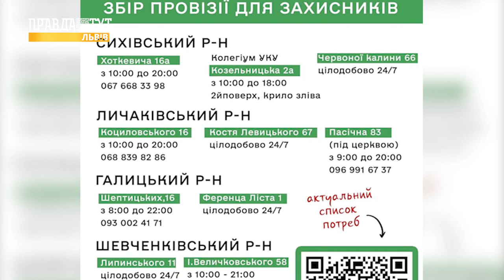У Львові оголосили терміновий збір провізії на потреби армії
Каски, бронежилети, інше військове спорядження та медикаменти – список необхідних речей регулярно надходить напряму від воїнів. За можливості просять все приносити в коробках. Далі речі відправляють до Авдіївки, Пісків та всього Донецького фронту. Конкретні бригади та місця не вказують з метою безпеки.